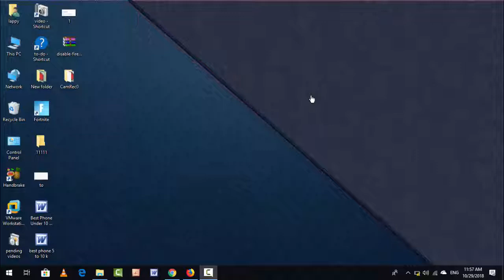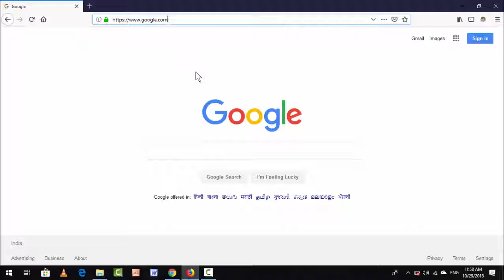How to Change Theme in Mozilla FireFox Browser